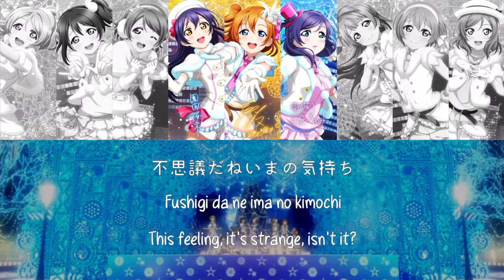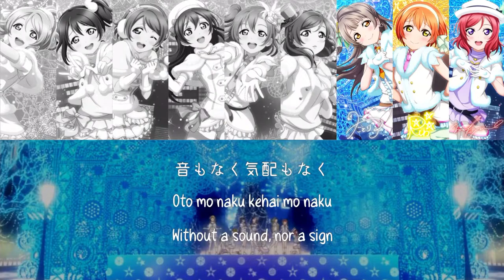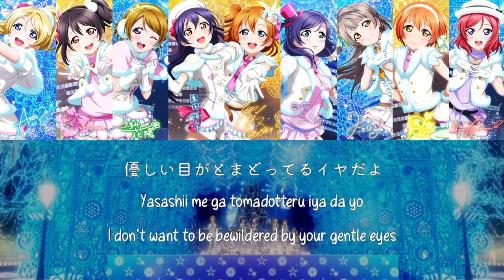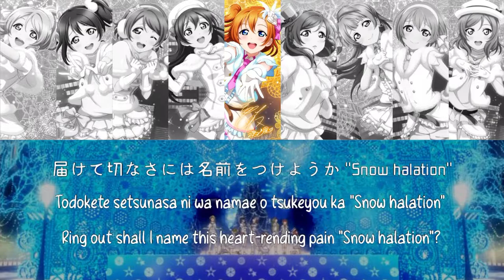Snow Halation - μ's (Color Coded, Rom, Kan, Eng)